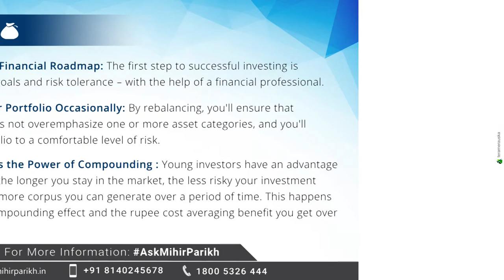Are you still confused for your mutualfund planning?